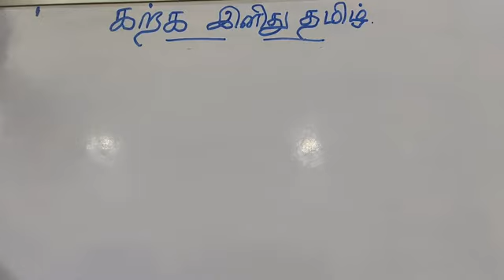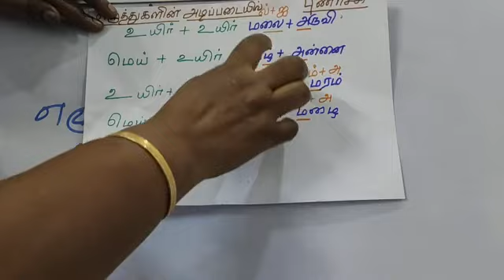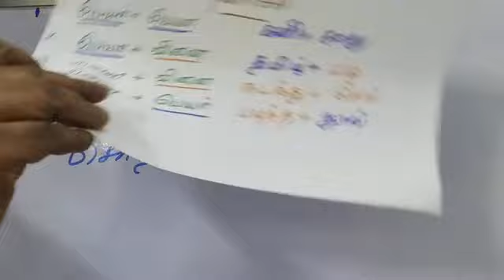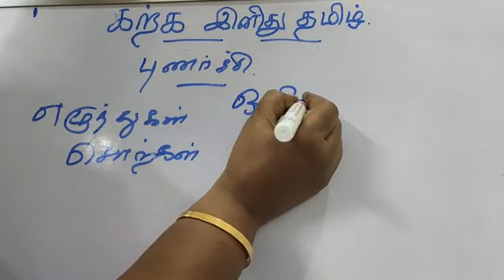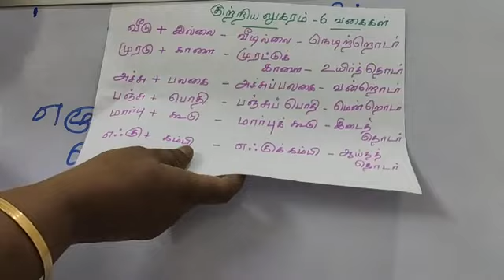"Day-3" 11 ஆம் வகுப்பு இலக்கணம் பகுதி 3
karkainidhutamil 20 நாட்களில் TNPSC தமிழ் படிப்பது எப்படி?11 ஆம் வகுப்பு இலக்கணம் பகுதி 3